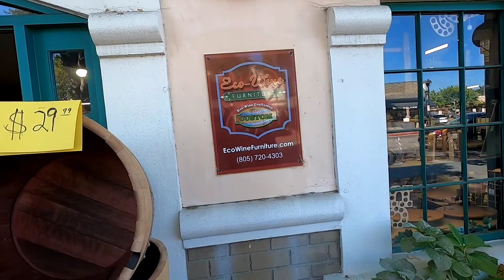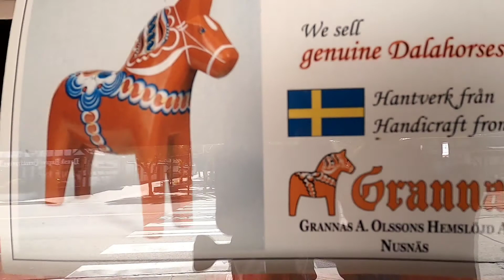Una Ciudad Danes en California, parte 👉 2